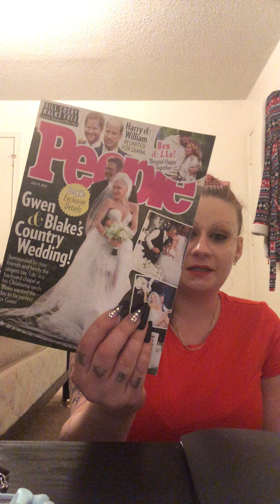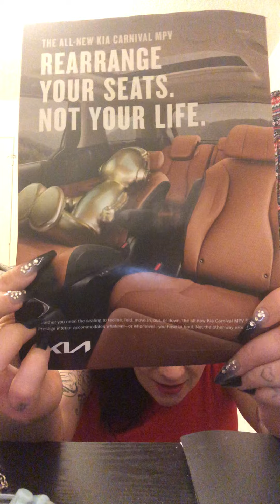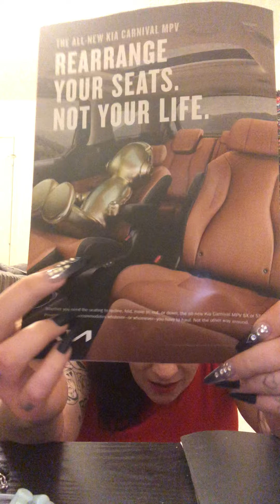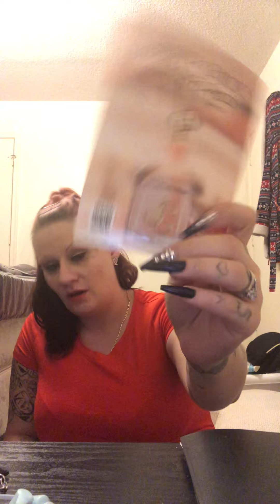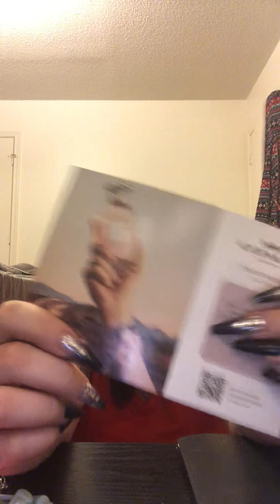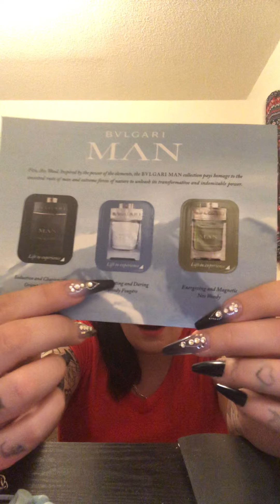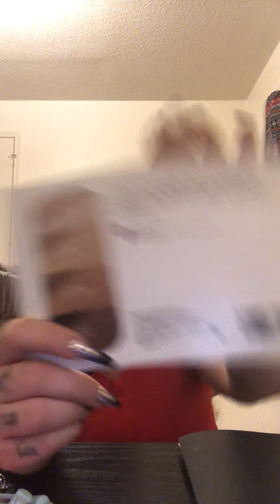Freebies for July 2021